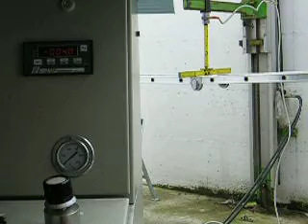Faraone scale VIDEO ROTTURA SCALA CON CERNIERA IN ALLUMINIO FUSO.MOV